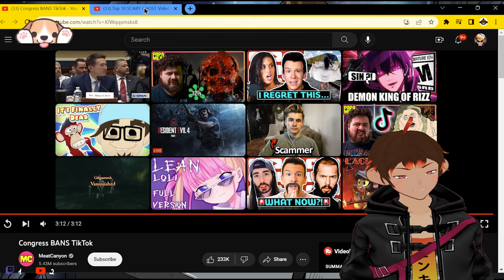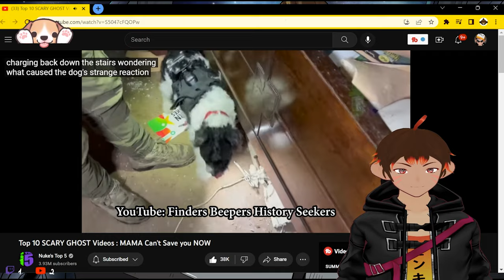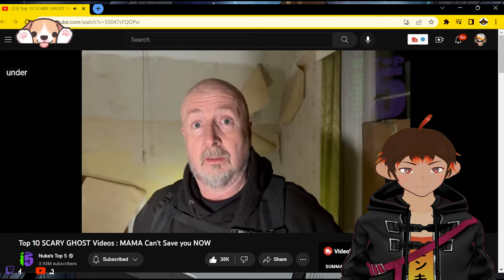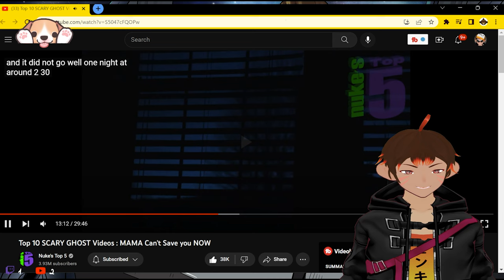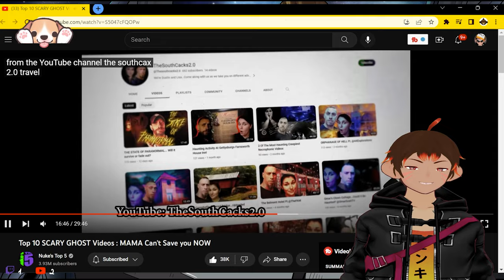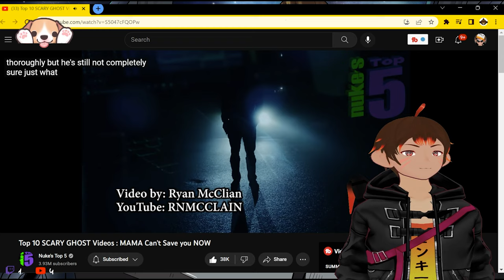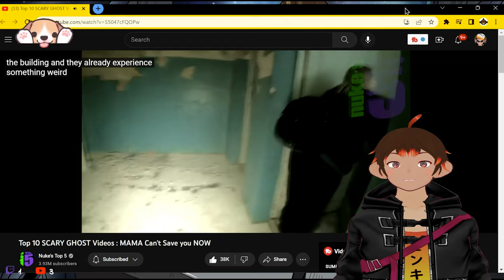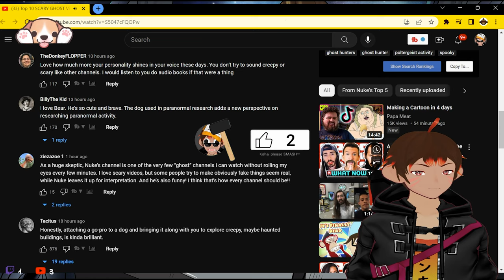The fear ramps up! - Flamethrower Monkey [Vtuber]